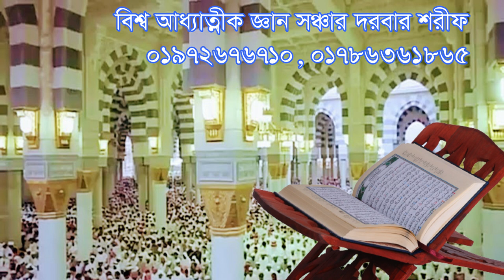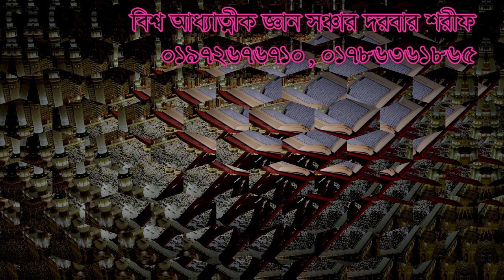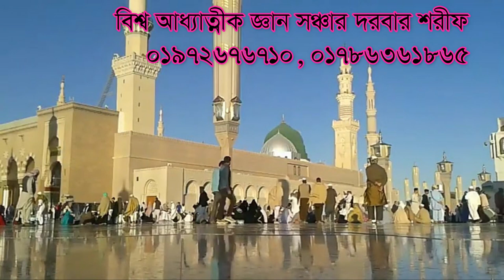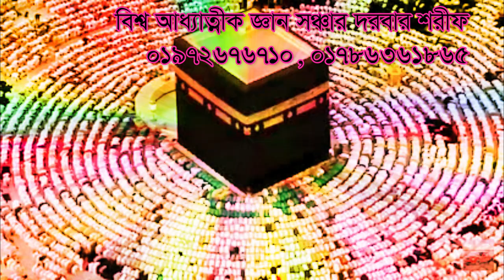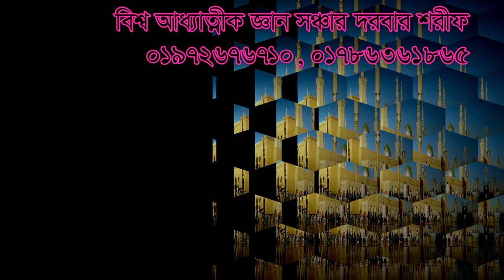,আজরাইল কে ফেরত পাঠিয়ে দিতে পারে সেই ক্ষমতা টা কি ,ajrayl ke ferot patie dite pare kon komota